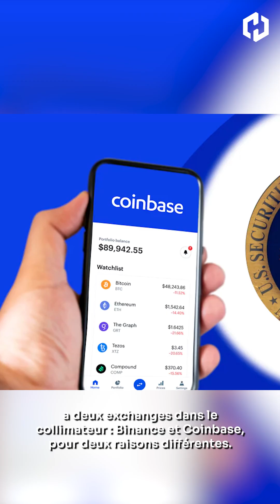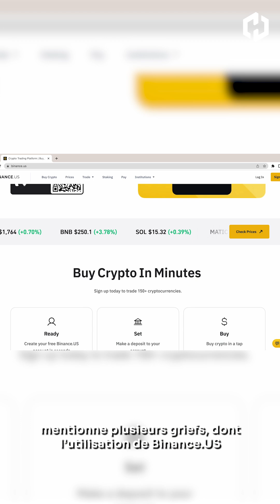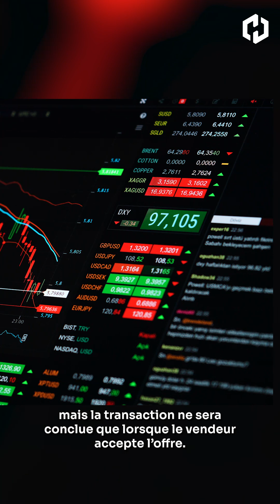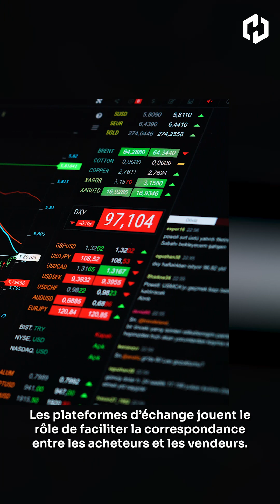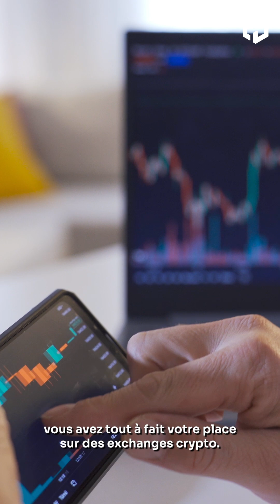JT de la Crypto n°37 - La SEC attaque Binance et Coinbase, La Météo & Exchange et Broker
00:00 L'actualité de la semaine - La SEC attaque Binance et Coinbase
01:45 La météo de la Crypto avec Chloé Bellanca
03:17 La mise à jour Crypto - Exchange et Broker quelle différence ?